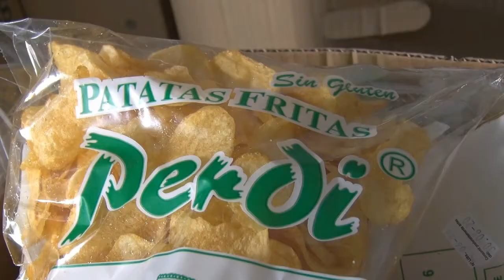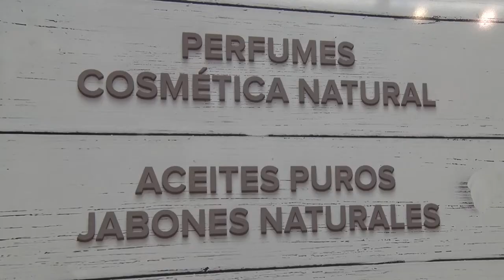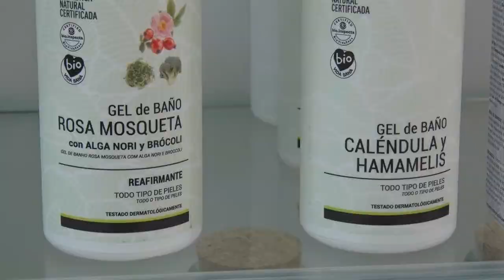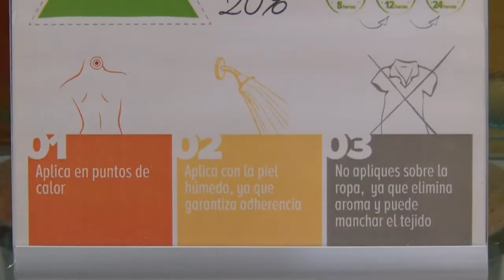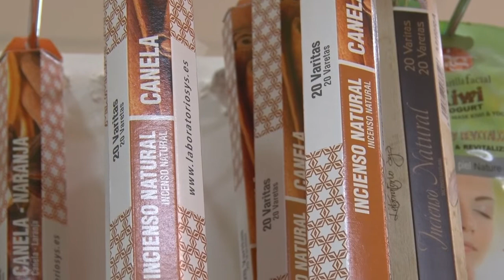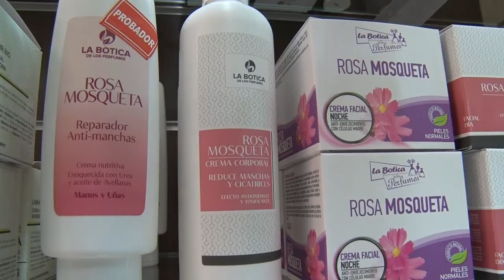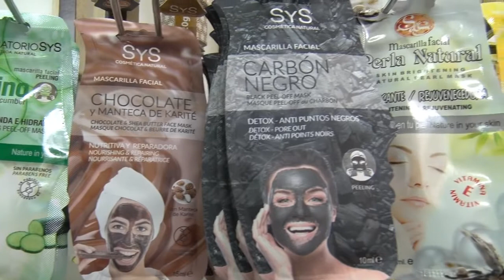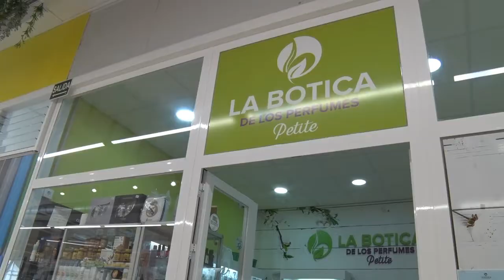LA BOTICA DE LOS PERFUMES